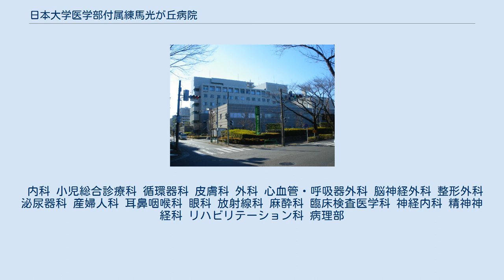日本大学医学部付属練馬光が丘病院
日本の医療機関_(私立学校法人)
廃止された日本の医療機関_(医育機関)
東京都の医療機関_(廃止)
日本大学医学部付属練馬光が丘病院（にほんだいがくいがくぶふぞくねりまひかりがおかびょういん）は、東京都練馬区光が丘に存在した医療機関。
学校法人日本大学が運営する病院であった。
なお「付属」の表記は日本大学医学部附属板橋病院が「附属」であるのに対し、当院は「付属」である。
 1986年11月に開設された練馬区医師会立光が丘総合病院が経営破綻したため、引き継ぎのため練馬区から誘致を受けた学校法人日本大学が日本大学医学部付属病院として1991年4月1日に開設した。
土地と建物は練馬区医師会立光が丘総合病院のものを引き継いで使用し、 土地は練馬区から無償で、建物は有償貸付であった。
 練馬区との見解の相違により、日本大学は2011年7月15日に翌2012年3月をもって病院の運営から撤退することを発表した。
同2012年3月31日をもって閉院したため、翌4月1日より地域医療振興協会が後を引き継ぐ形で、地域医療振興協会練馬光が丘病院として再出発した。
 撤退の経緯についての詳細は、日本大学医学部付属練馬光が丘病院閉院問題を参照のこと。
 病床数342床（2011年12月時点）。
2005年に順天堂大学医学部附属練馬病院が開業するまでは、練馬区で唯一の大学病院だった。
災害拠点病院にも指定されていた。
 救急指定病院であり、二次救急医療機関として、三次救急医療機関である日本大学医学部附属板橋病院と電子カルテのデータを共有するなど分担して地域医療を行ってきた。
練馬区と近隣の区にとどまらず、東京23区西北部および多摩地域東部、隣接する埼玉県南部など広く周辺地域の救急患者を受け入れてきた。
 近年不足している産科や小児科、特に小児科救急の比重が大きく、東京都立清瀬小児病院（2010年閉鎖）や旧志木市立市民病院（民間移譲、現：TMG宗岡中央病院）で対応していた小児救急・入院患児も受け入れ、小児科の休日夜間診療にも対応していた。
また産科では24時間分娩対応でハイリスク出産にも対応できる体制があった。
 内科 小児総合診療科 循環器科 皮膚科 外科 心血管・呼吸器外科 脳神経外科 整形外科 泌尿器科 産婦人科 耳鼻咽喉科 眼科 放射線科 麻酔科 臨床検査医学科 神経内科 精神神経科 リハビリテーション科 病理部